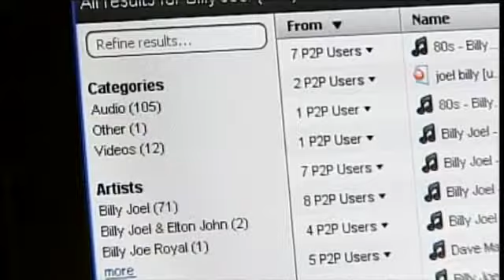Teacher Facing Porn Charges To Be Suspended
Officials announced a veteran teacher facing charges of child pornography will likely be suspended without pay and ultimately terminated.